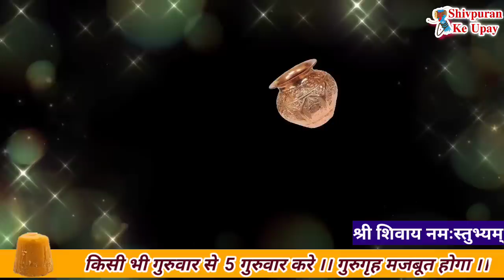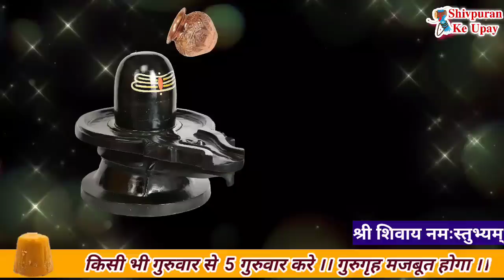16 जून द्वितीय तिथि गुरुवार गुड़ का पानी शरीर पर लगा ले हर कार्य मे मिलेगी सफलता - Pradeep ji mishra